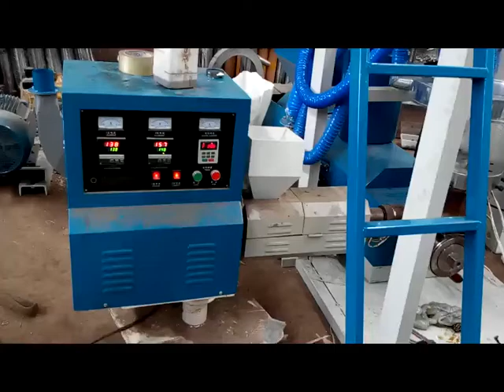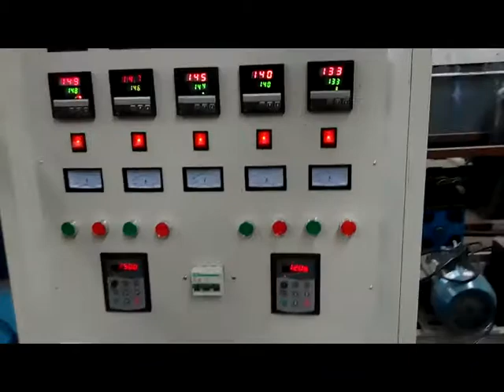self sealing bag film blowing machine